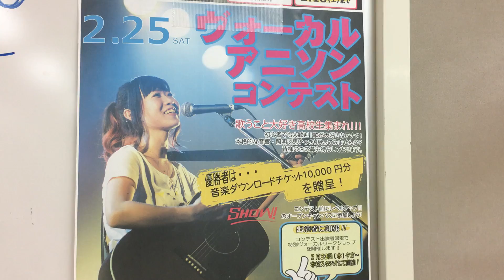SHOW!学生スタッフ応援メッセージ#2#音楽専門学校